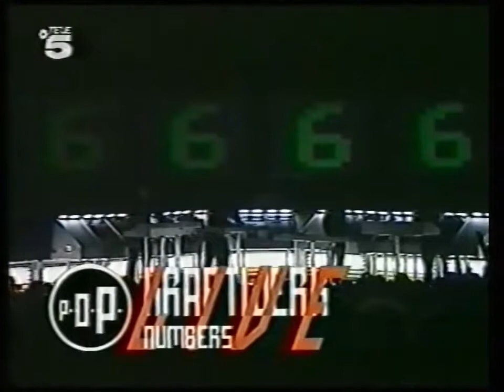Kraftwerk German Documentary 1991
Kraftwerk German Documentary 1990s